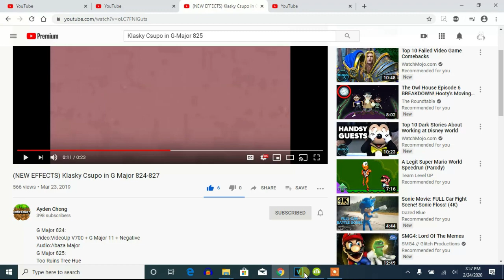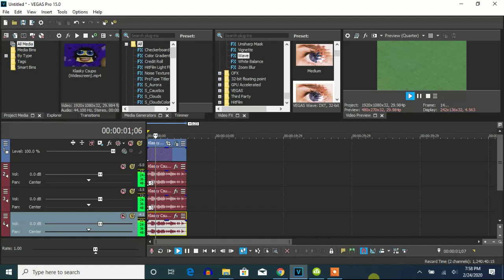How To Make G-Major 825 On Vegas Pro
(VideoFX)

1st: HSL Adjust - Hue 0.650/G-Major 825

Add To Hue: 0.650
Saturation: 1.000
Luminance:  1.000

2nd: Channel Blend - RGB to BGR

3rd: Wave - Small.

(AudioFX)

Pitches:

elastique
Efficient

-5
-3
0